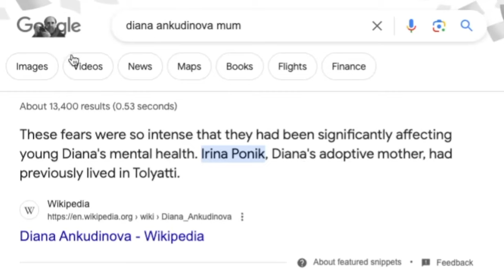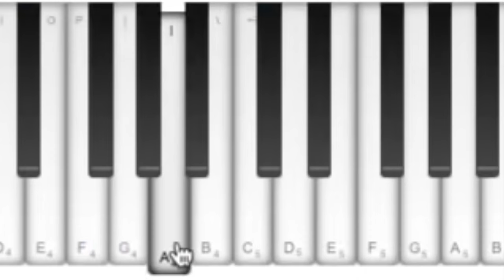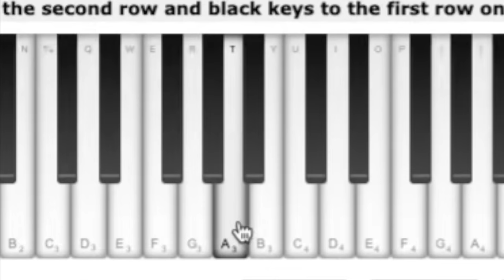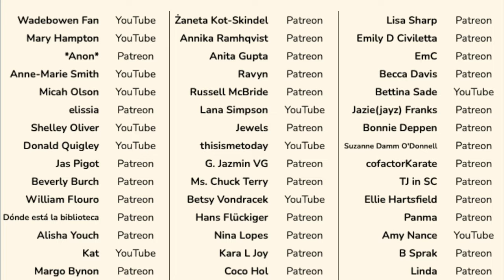*re-upload* | classical musician's reaction / analysis: DIANA ANKUDINOVA - "THIS IS A MAN'S WORLD"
Hey everyone! I am re-uploading this video because the copyright claim on the unfiltered version got accepted 🎉I wasn’t going to upload a video today, so I thought why not give you access to this reaction with no filter on the video, should you wish to watch it 😊

Sir Hairless reacts to Diana Ankudinova's "It's A Man's Man's Man's World"

0:00 Preview
0:21 Intro
1:52 Reaction & analysis
13:39 Final thoughts

Special thanks to: Wadebowen Fan, Mary Hampton, *anon*, Anne-Marie Smith, Micah Olson, elissia, Shelley Oliver, Donald Quigley, Jas Pigot, Beverly Burch, William Flouro, Dónde está la biblioteca, Alisha Youch,Kat, Margo Bynon, David Bangston, Annette B, Shaylla, Margo Bynon, HDrider211, TC, Rochelle Fisher, Laurie Reinertsen, Żaneta Kot-Skindel, Annika Ramhqvist, Anita Gupta, Ravyn, Russell McBride, Lana Simpson, Jewels, thisismetoday, G. Jazmin VG, Ms. Chuck Terry, Betsy Vondracek, Hans Flückiger, Nina Lopes, Kara L Joy, Coco Hol, peggy miller, Alan Hufstetler, Chris Hubbard, Jane McGee, Christopher Davis, Hitomi Ochiai, Dale & Carol Timberlake, Kat, Lisa Sharp, Emily D Civiletta, EmC, Becca Davis, Bettina Sade, Jazie(jayz) Franks, Bonnie Deppen, Suzanne Damm O'Donnell, cofactorKarate, TJ in SC, Ellie Hartsfield, Panma, Amy Nance, B Sprak, Linda, NoNo, Dorothy Rosenberg, Nanci Flesher, Judy Williams, thisismetoday7423, Stephanie M, Chris Torkildson